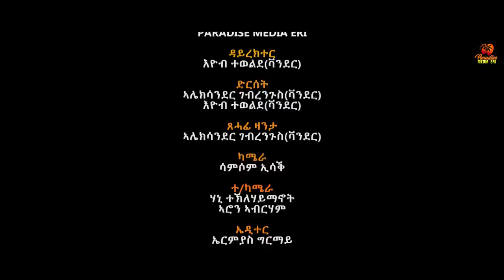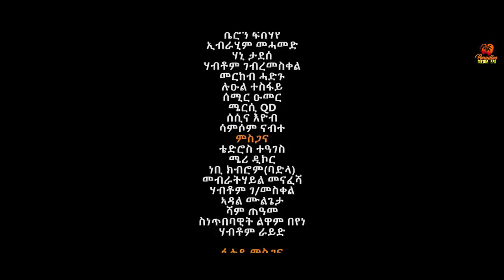New Eritrean Series Movie - Lbi Golyad – Part – 9 - ልቢ ጎልያድ - ተኸታታሊት ፊልም - 9ይ ክፋል - 2023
New Eritrean Series Movie - Lbi Golyad – By Eyob Tewelde (Vander - A) & Alexander G/Ngus (Vander - B) – Part – 9 - ልቢ ጎልያድ - 9ይ ክፋል - 2023